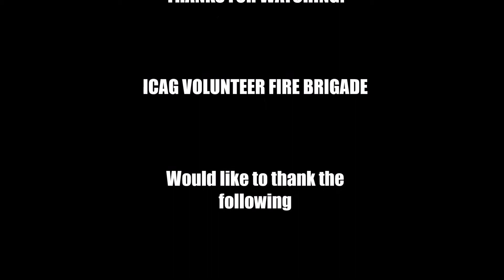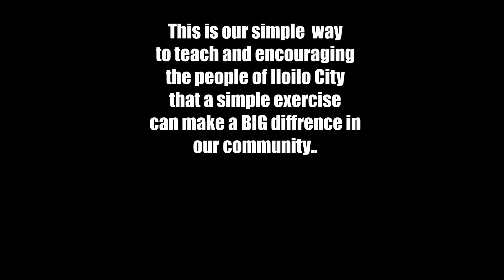ICAGVFB FIREFIGHTING SIMULATION EXERCISE (Tv Patrol Panay Coverage)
ICAG VOLUNTEER FIRE BRIGADE ILOILO
is bringing our simulation drill in your community to teach the importance of fire safety  and how to deal fire hazards